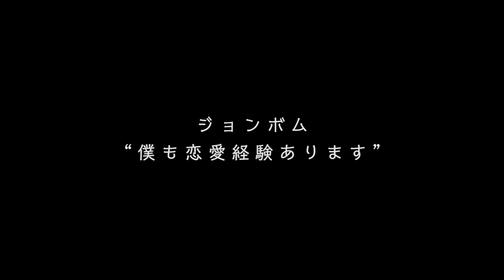A Quiet Dream JapaneseTitle Trailer web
チャン・リュル監督『春の夢』予告編
ハーツアンドハーツ・コリアン・フィルムウィーク20172017上映
中国出身監督が新鋭ハン・イェリと映画監督として活躍するヤン・イクチュン、ユン・ジョンビン、パク・ジョンボムよ役者に迎えて描く青春映画